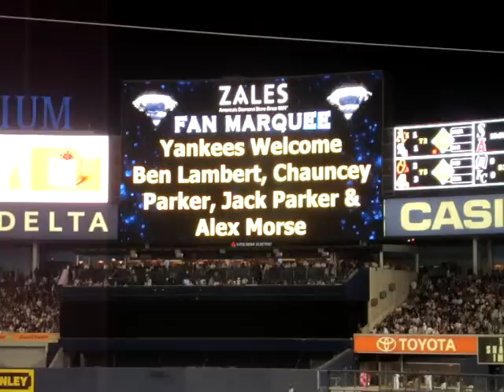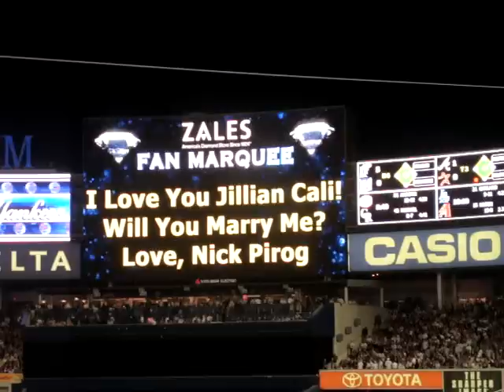My Wife & I...Through A Slide-Show ! Special Video Clip In The Middle !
A  little  slide-show  I  put  together  of  my  wife  and  I  from  our  dating  days  to  our  wedding.  There  is  a  video  of  the  proposal...a  little  bonus  for  ya'll !